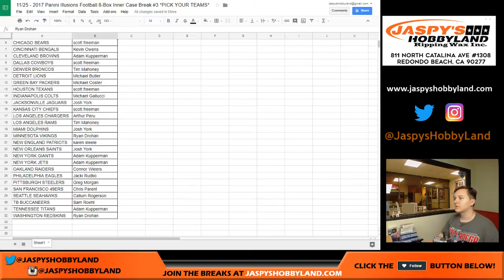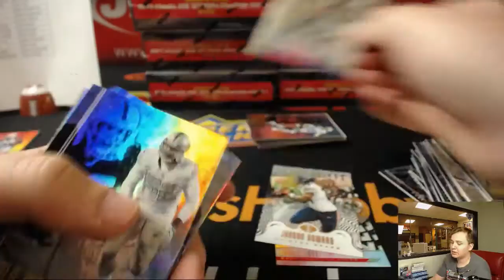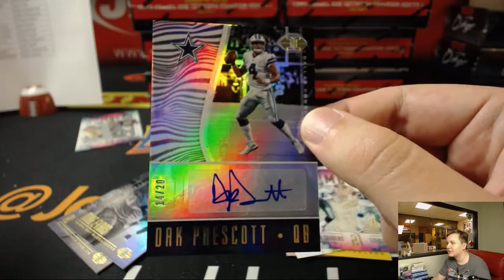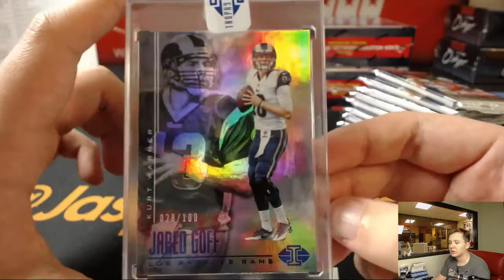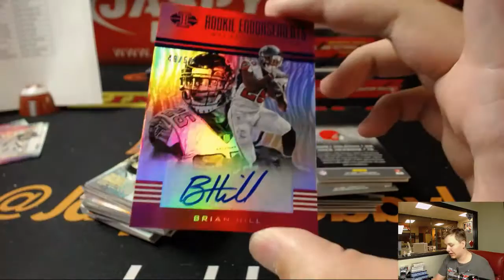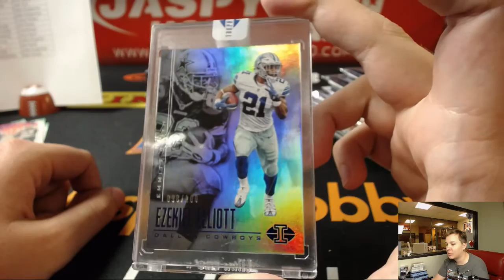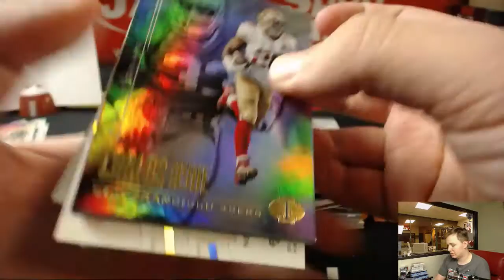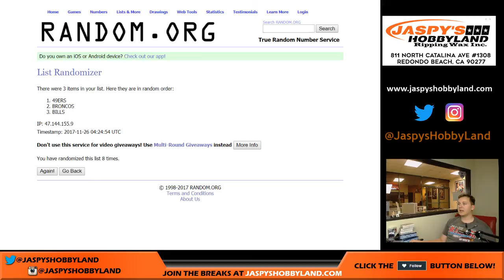11/25 - 2017 Panini Illusions Football 8-Box Case Break #3 *Pick Your Teams*